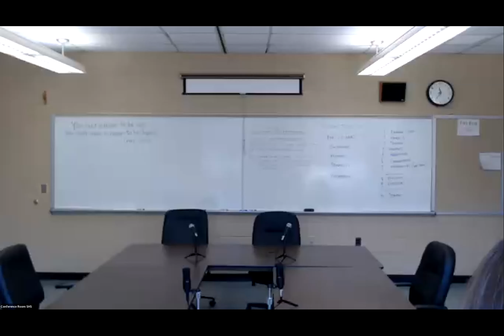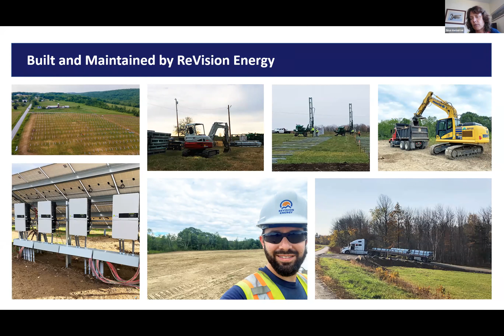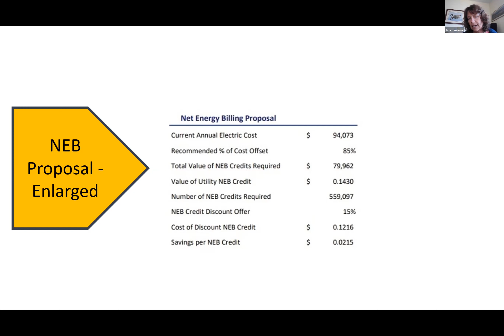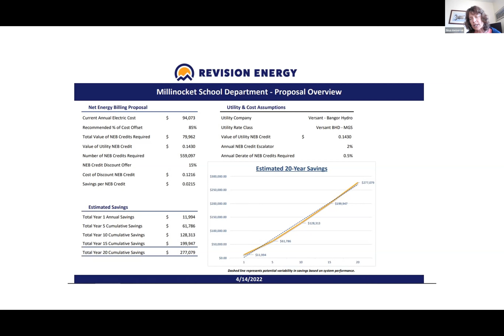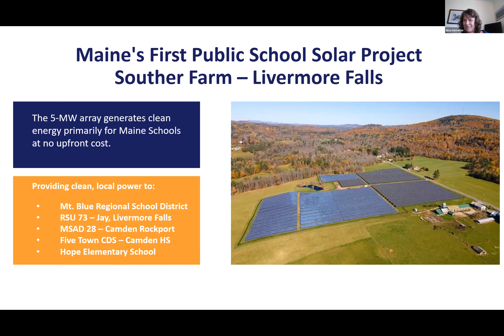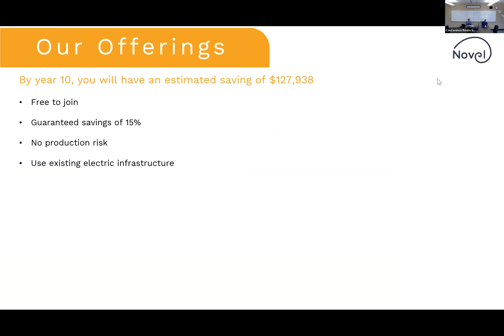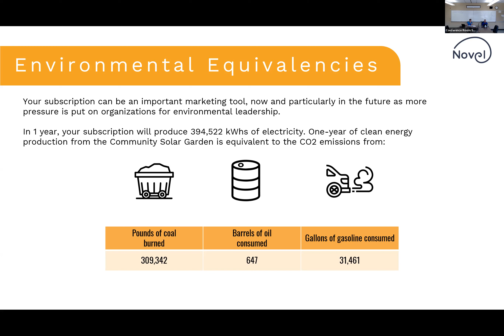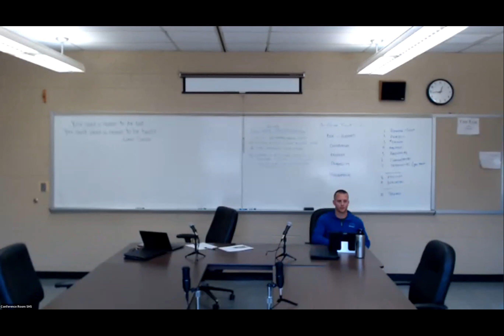School Board - Buildings & Grounds Committee 5/11/2022